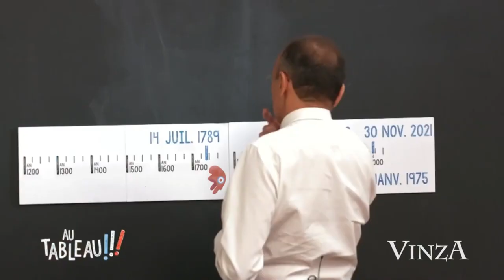ZEMMOUR VS LES DATES DE LHISTOIRE